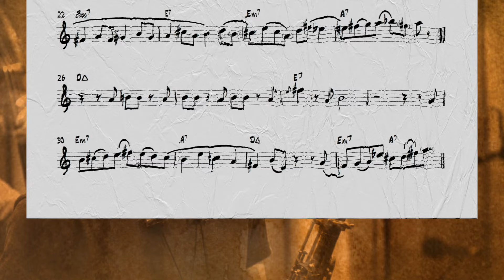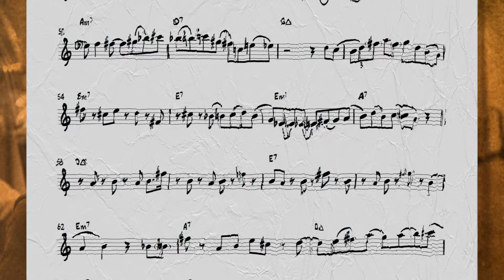"SO DANCO SAMBA" (Summer Samba)-Joshua Redman Solo Transcription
"SO DANCO SAMBA" (Summer Samba)-Joshua  Redman Solo Transcription from Larry Golding's Album "Caminhos Cruzados" (1993).